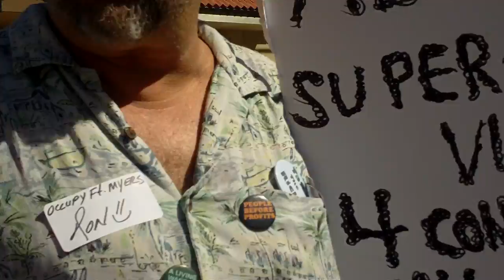OFM March 10-22, pt. 5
Occupy Fort Myers march through downtown Fort Myers on Saturday, October 22, 2011